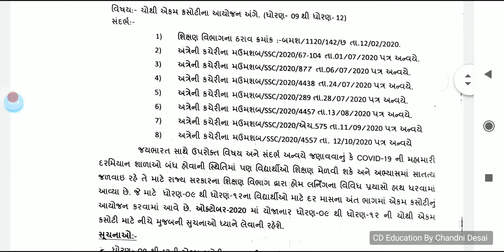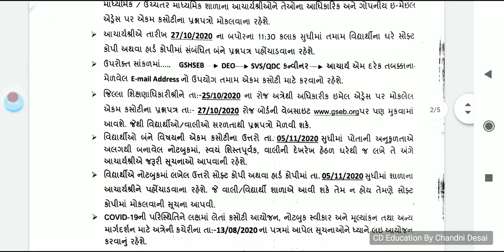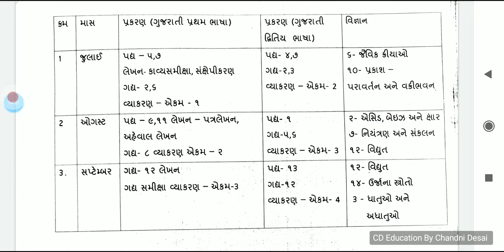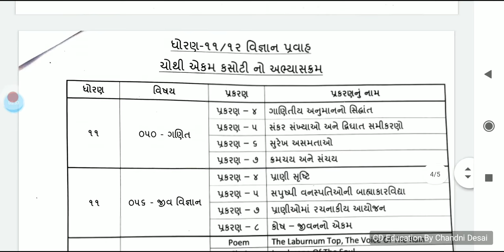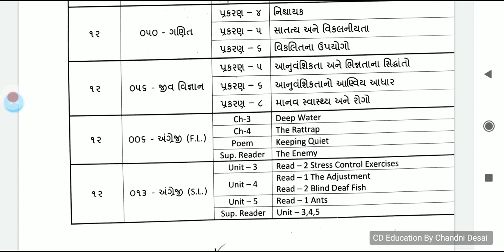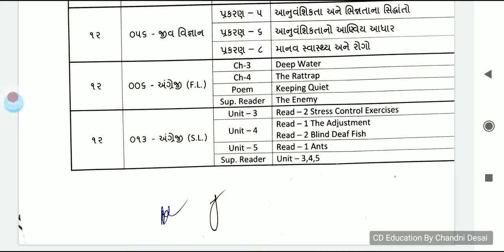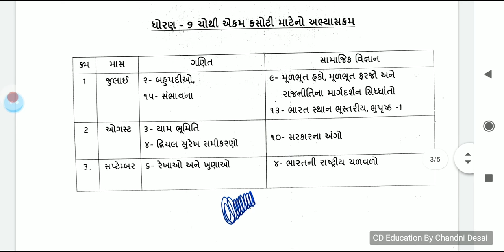ekam kasoti October 2020 std 9 to 12 ekam kasoti October all information| dhoran-9 to 12 Information